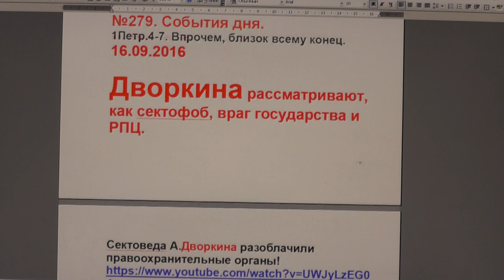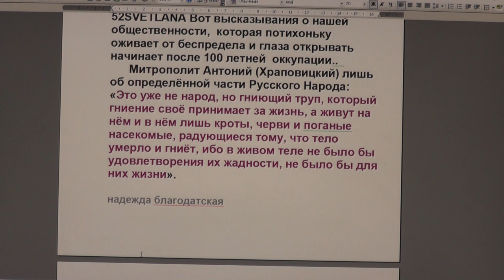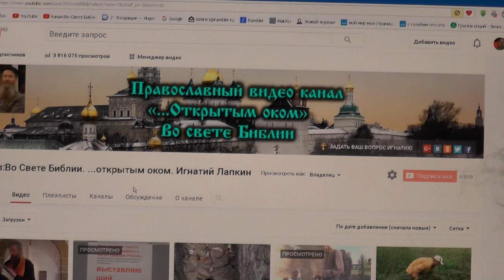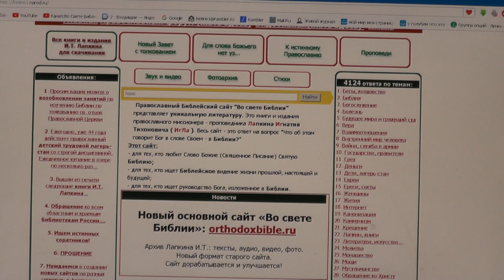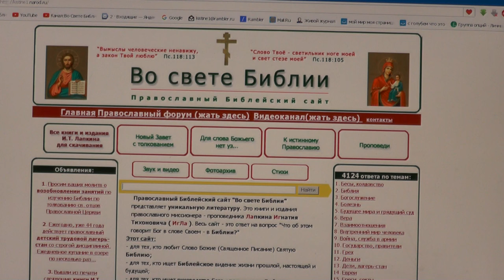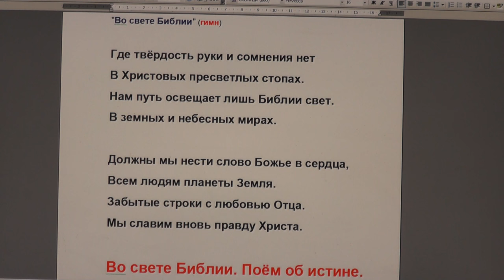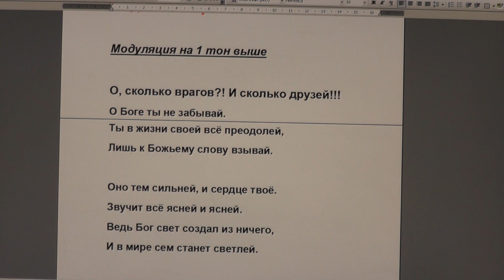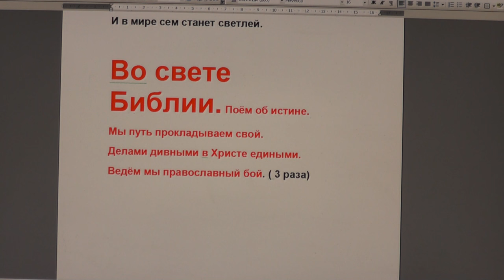№279. События дня. 1Петр.4:7. Впрочем, близок всему конец. 16.09. 2016